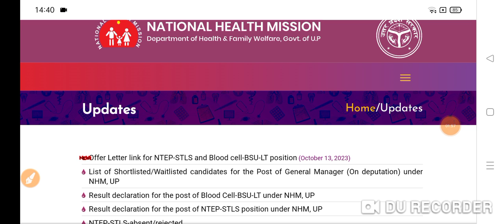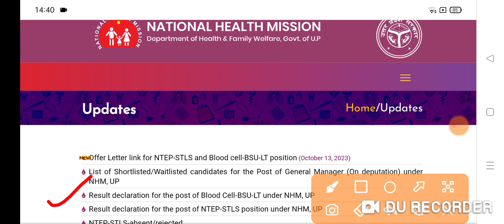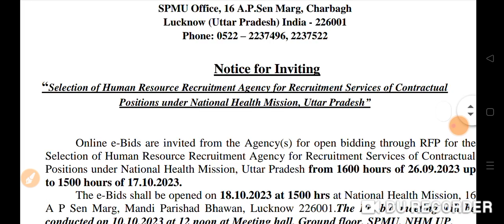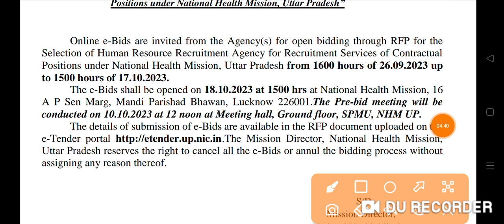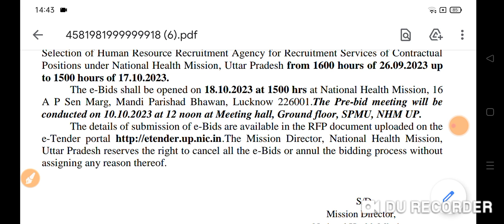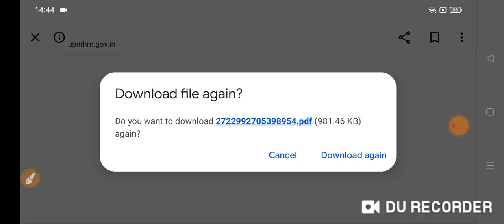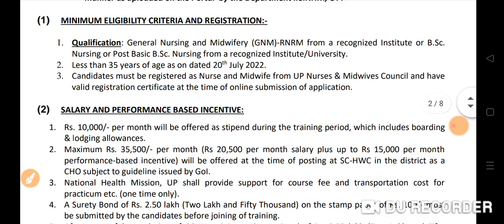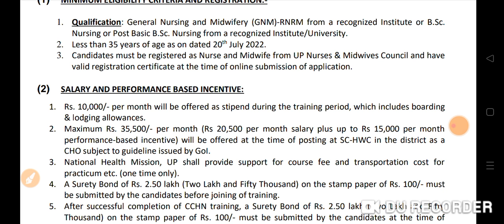UP NHM CHO 2023 || UP NHM CHO Officer 18 अक्टूबर अब नई भर्ती आएगी बल्ले बल्ले